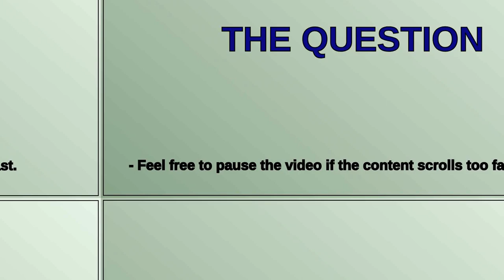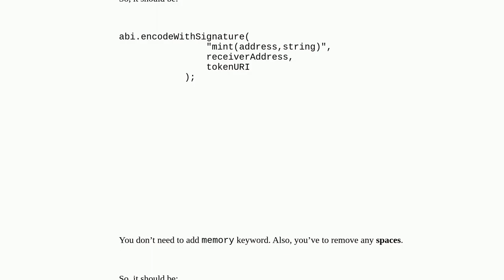Ethereum: Abi Encode with Signature - String memory as parameter to function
Abi Encode with Signature - String memory as parameter to function

A special thanks goes out to the community

  abi.encodewithsignature abi solidity